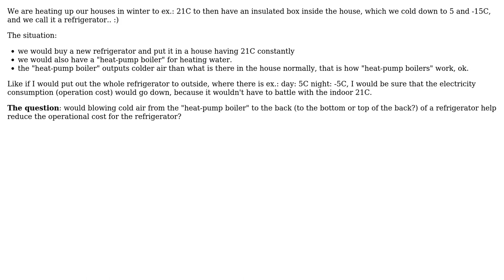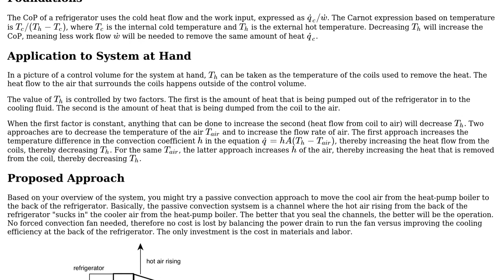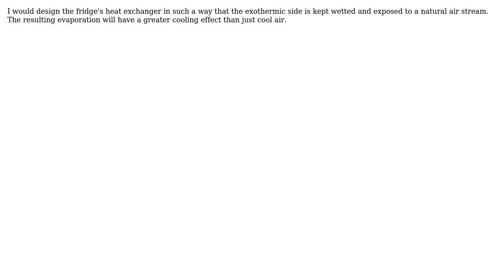Engineering: Save money with using a refrigerator correctly - blowing cold air to the back of it?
With thanks & praise to God, and with thanks to the many people who have made this project possible! | Content (except music & images) licensed under CC BY-SA | Music | Images & others | With thanks to user Jeffrey J Weimer user hans4432 user gloschtla and the Stack Exchange Network Trademarks are property of their respective owners. You are responsible for your own actions.